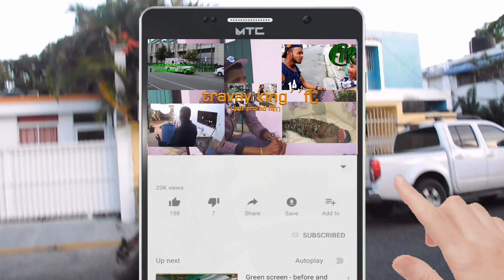Men bon mayas #2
Production king:ftk
DJEFF PRO HD FILMS recode
ELNÈS  ekriven
Me zanmi an nou dim sa nou panse de tibout fim sa an nou ret tann numero 3 a lap pi rèd toujou pou plis información tape t:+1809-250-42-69/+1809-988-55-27
Merci ak tout moun kap si pote nou yo